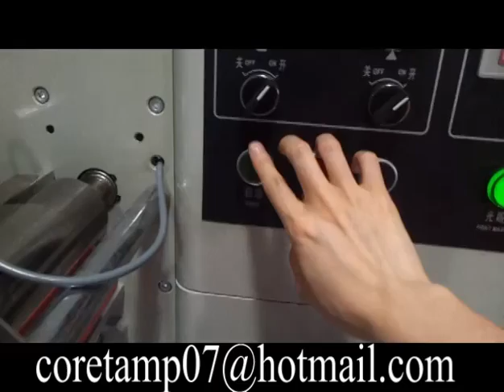2014 automatic cards pack machine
cards packing machine
speed: 230bags/min
packaging method:back side with nice pacakging
material waste:no
price :USD$4500 set